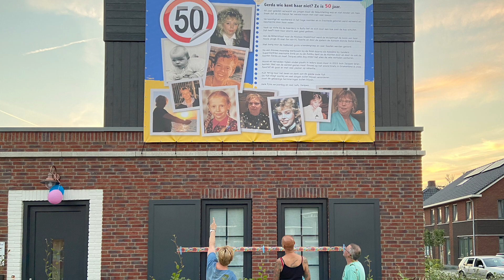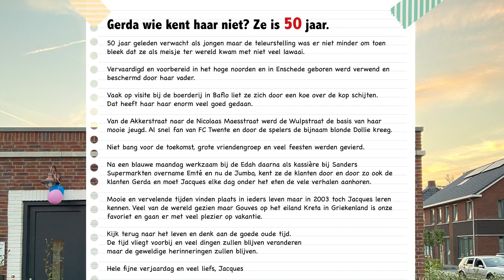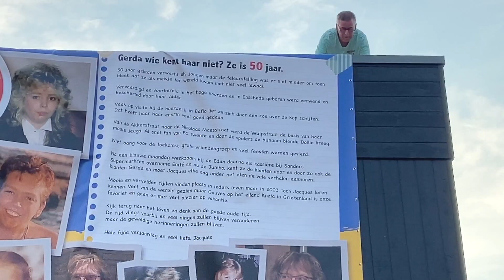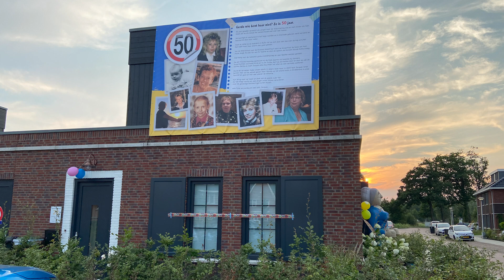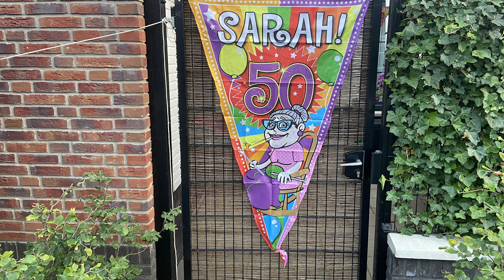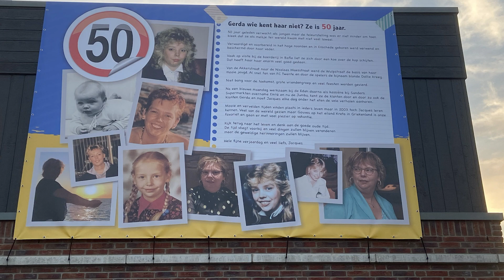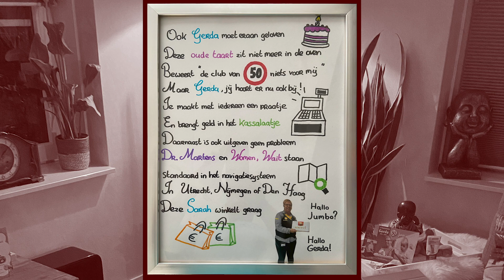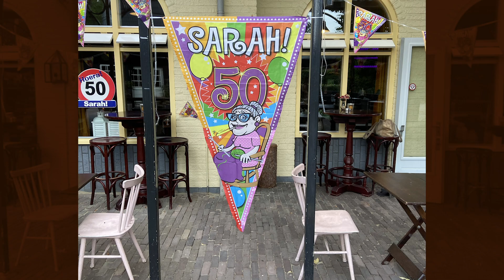Gerda 50 jaar, 11 augustus 2020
Gerda 50 jaar: vanaf de voorbereiding tot en met het feest.